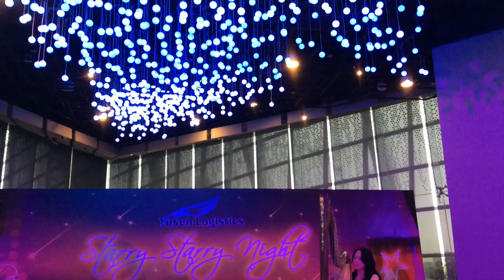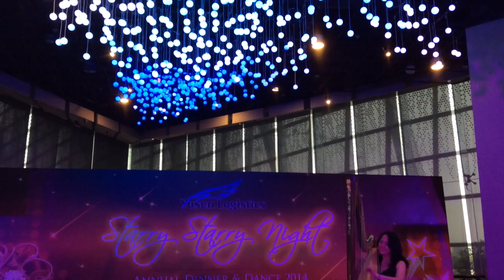Vincent - harp solo - Magdalene Wong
Performance for dinner event at Flower Dome, Bay Gardens Singapore